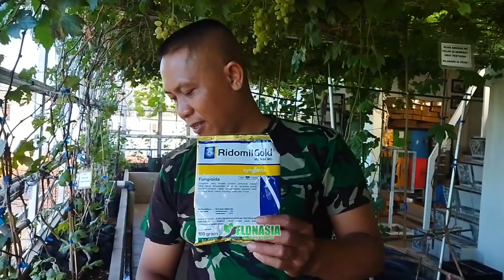Terkuak Rahasia Sukses Tanam Anggur Dimusim Penghujan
Pada musim penghujan, tanaman anggur rentan terhadap terserang jamur. Terutama jika media tanamnya kekurangan unsur hara atau nutrisi. Serangan jamur pada tanaman anggur, jika tidak segera diatasi akan menyebabkan pohon menjadi stagnan dan dormant. Artinya akibat dari serangan jamur akan menyebabkan pertumbuhannya lambat. Dan karena pertumbuhannya lambat maka akan berimbas tidak maksimalnya produksi buah.Maka dari itu, saat musim penghujan pohon anggur memerlukan perawatan lebih daripada musim kemarau. Untuk mengetahui bagaimana cara merawat tanaman anggur di musim hujan, berikut ini  kami ulas penjelasan selengkapnya.shotlist:  poc kulit buah, poc air kelapa, poc air leri, air lele, pupuk poc, sukses buahkan anggur di teras rumah, kiat sukses membuahkan anggur, tanam anggur  di tempat sempit, tanamn anggur di lahan terbatas, taman anggur di pekarangan, taman Anggur di teras, taman anggur di rumah, anggur berbuah di gang sempit. sistem rambatan anggur, menanam anggur di Planterbag, menanam anggur di pot, bagaimana menanam anggur di rumah cepat berbuah, pemupukan pembuahan pada anggur, kebun anggur di ciangsana, kebun anggur di gunung putri, kebun anggur di bogar, how grow grape at home, perawatan pada fase pembesaran buah anggur, pupuk pembesaran buah anggur, buanggur anti pecah, antisipasi rontok bunga anggur, panen taldun, kolam ikan, tanam anggur belakang rumah, bakc yard vines, bagaimana cara memilih bibit anggur yang bagus, menanam anggur di pekarangan rumah, pemupukan anggur, pembuahan anggur, cara membuahkan anggur, kebun anggur depan rumah, tanam anggur di pekaranganmenanam anggur di pot, menanam anggur di planterbag, budidaya anggur impor, cara merawat anggur, pemupukan anggur, penyiraman anggur, menanam anggur di lahan terbatas, menanam anggur di pekarangan, menanam anggur di teras rumah, cara membuahkan anggur impor, kebun anggur impor jakarta, kebun anggur di bogor, kebun anggur di jakarta, kebun anggur di bekasi, kebun anggut di depok, kebun anggur di subang, kebun anggur di cikarang, kebun anggur di karawang, kebun anggur di purwakarta, kebun anggur di tangerang, kebun anggur tangerang . How to Grow Grapes, Grapes are an easy crop to grow, grapes be grown in container, Grapevines thrive best in climates with long warm summers, and rainy winters, How To Easily Plant And Grow Grapes, Where to Grow Grapes And How To Plant, Grapes will do well anywhere they can get sun, water and support –  you can even grow them on a fence row. Just remember that the vines will most likely outlive the fence, grape grow for beginners, How to Grow Backyard Grapes, How to Grow Grapes, Complete Garden Growing Guide For Grapes, grape plant at home, How to grow grape plants at home - Easy and fast way, How to Grow Grapes, Complete Growing Guide